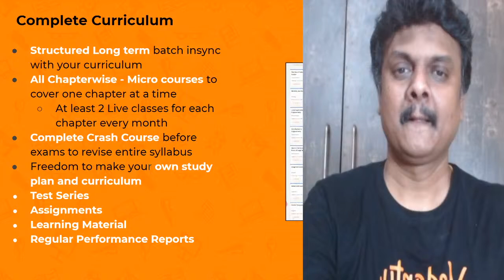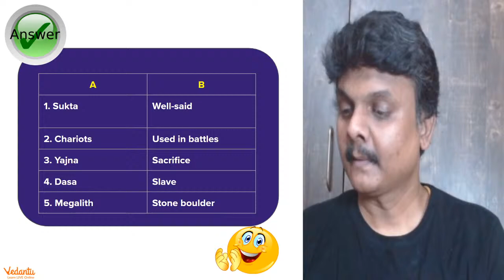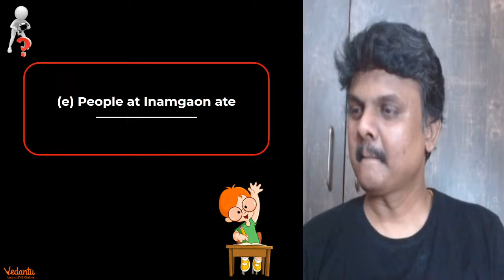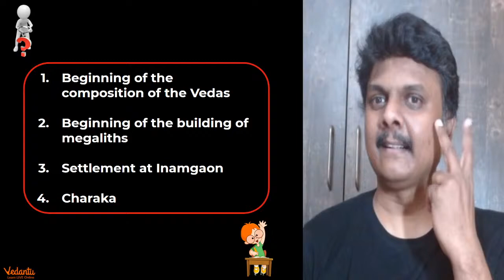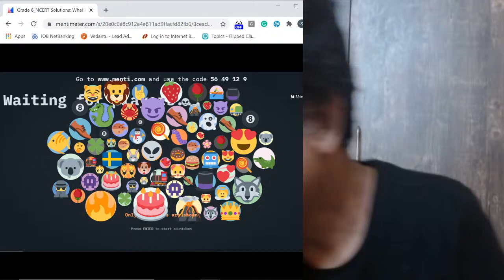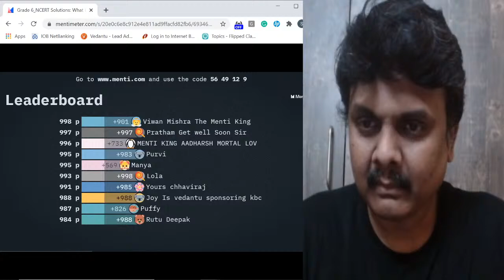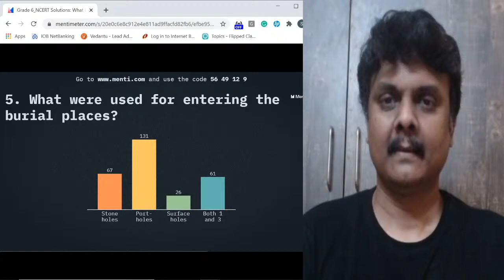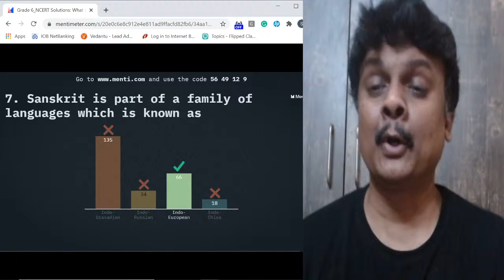NCERT Solutions: What Books And Burials Tell Us | NCERT Class 6 History Chapter 5(SST)|Sundar Sir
NCERT Solutions: What Books And Burials Tell Us | NCERT Class 6 History Chapter 5(SST) | Sundar Sir - Academics Is Well On Its Away As Schools Have Completly Shifted to Online Teaching During this Quarantine Period, Sundar Sir Will Help You Brush Up Your Knowledge On NCERT Solutions: What Books And Burials Tell Us | NCERT Class 6 History Chapter 5(SST) | Sundar Sir, Through An Interactive Menti - Live Session. Hope You Will Find This Video Helpful As This Video Gives Some Very Interesting Knowledge So You Don’t Get Bored! Let's Play Live Menti Quiz, Answer Fast To Be The Top Scorer!

The Burial Sites Were Marked By Stones. Battles: Rig Veda Tells Us About Battles Fought For Land And Cattle. People Met In Assemblies And Discussed War And Peace. Wealth Obtained Thereafter Was Distributed Amongst The Leaders, Priests And People.

NCERT Solutions: What Books And Burials Tell Us | NCERT Class 6 History Chapter 5(SST) | Sundar Sir - Important Points To Ponder 👇

🤙What Books And Burials Tell Us Class 6
🤙Class 6 History Chapter 5 (SST)

I Hope You Guys Enjoyed This Video on NCERT Solutions: What Books And Burials Tell Us | NCERT Class 6 History Chapter 5(SST) | Sundar Sir - And Hope To See You In The Next One, Stay Tuned For More Quality Content And If You Have Not Yet Subscribed